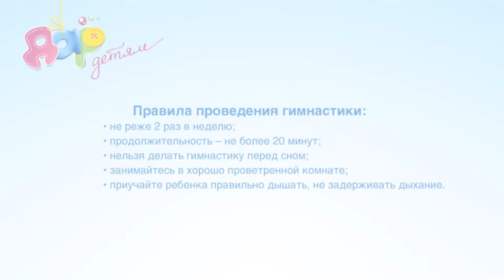Гимнастика для детей 3-4 года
Занятия 2 раза в неделю.